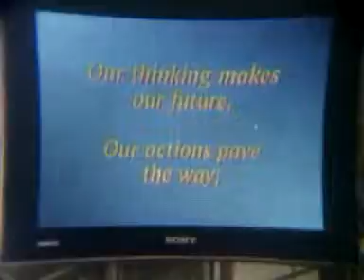video 2013 06 23 10 38 11